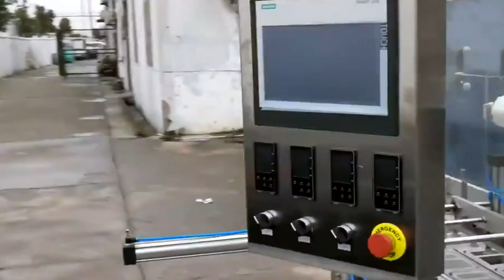8 lanes food sauce filling sealing mmachine square cups filler and sealer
Basic parameters of 8 lanes cups liquid sauce filling sealing machine:
Model YX-60A-08
Source 220v/380v ,50-60hz Power of motor 750w
Heating power 4kw Used pressure 0.5-0.8Mpa
Gross weight About Rough 1200KG
Machine size 3200 x1500 x1700mm
Machine packing size 3300 x1600 x1750mm
After-sales service
production line running for more than 5months in factory:
UK Agent Office
69 Waterloo Road Manchester England M8 8FJ